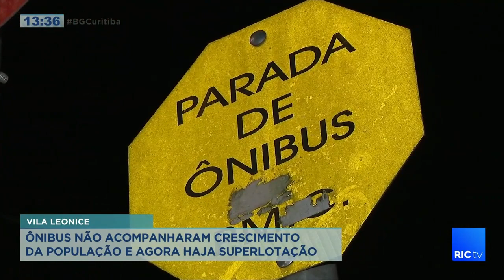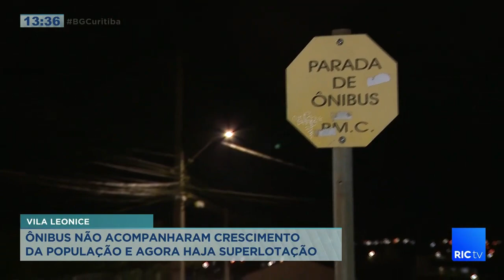Ônibus não acompanharam crescimento da população e agora haja superlotação